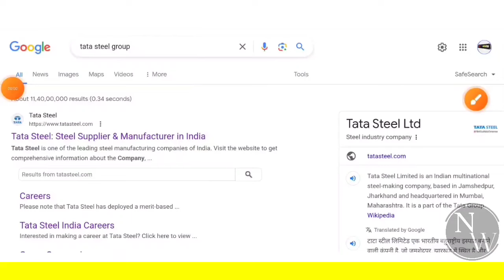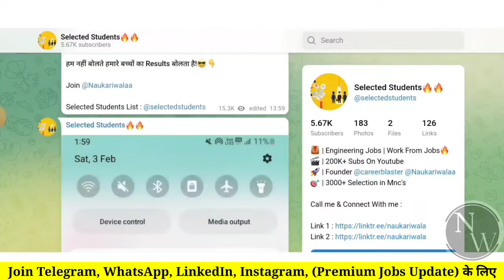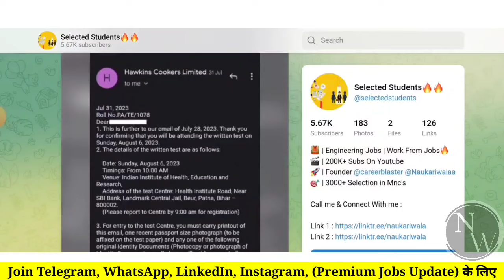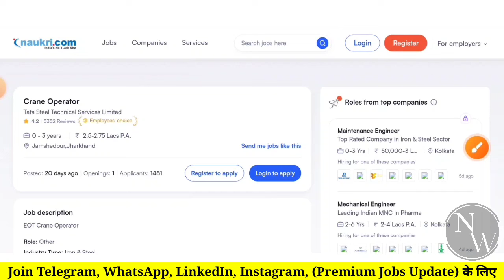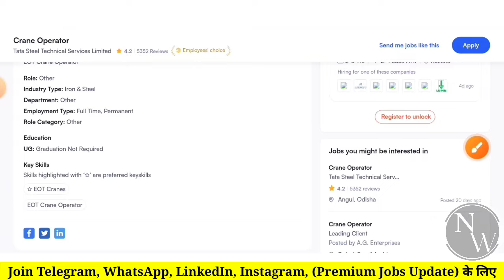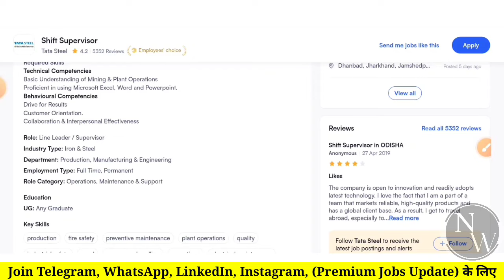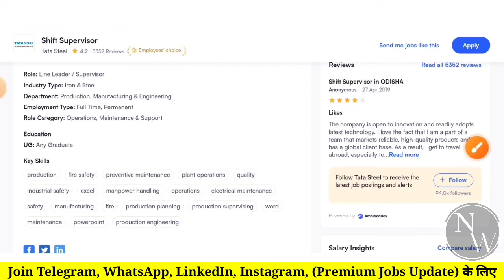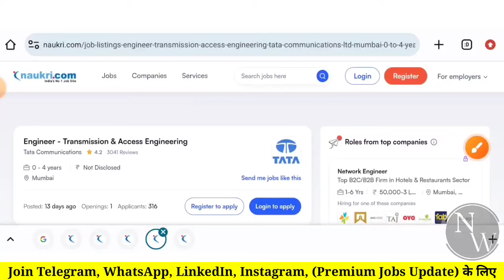Tata Steel Notification 2024 | Freshers | ITI, Diploma, BE, B.tech| Job Vacancy 2024 | Mnc jobs | cv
Tata Steel Notification 2024 | Freshers | ITI, Diploma, BE, B.tech| Job Vacancy 2024 | Mnc jobs | cv | hiring | jobs

1) How To Apply tata steel
2) Eligibility Criteria for tata steel
3) Education Qualification in tata steel
4) Some Important Date of tata steel
5) Application Fees for tata steel
6) Exam Pattern of tata steel
7) Age Criteria For tata steel
8) Last Date of tata steel
9) Selection Process of tata steel

naukari wala,
cv,
resumes,
hiring,
career,
engineering jobs,
interview,
job search tips,
iti jobs,
iti job,
it job,
job alert,
placement,
private company Jobs,
latest jobs,
recruitment 2024,
freshers jobs 2024,
Job,
Jobs,
civil freshers jobs,
civil engineering,
engineering jobs,
private company Jobs,
mnc jobs,
hiring job,